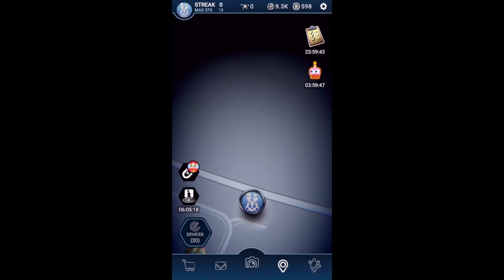NEW 8 BIT BABY JUMPSCARE + VOICE | FNaF AR Special Delivery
👾--8-BIT MODE UNLOCKED--👾 Final challenger 8-Bit Baby has been unlocked! 🔐 Enter the Arcade Mayhem event to continue...

Five Nights at Freddy’s AR: Special Delivery is the next terrifying installment in the FNAF franchise. Players will confront malfunctioning animatronics in their real world and attempt to survive these horrors come to life. Due to unfortunate circumstances, the visiting animatronics malfunction and attack subscribers instead of entertaining them.

Players must confront an endless stream of hostile animatronics that will follow them wherever they go. The question is, how long can players survive? And just what is happening at Fazbear Entertainment?